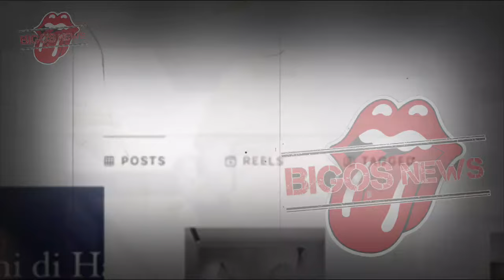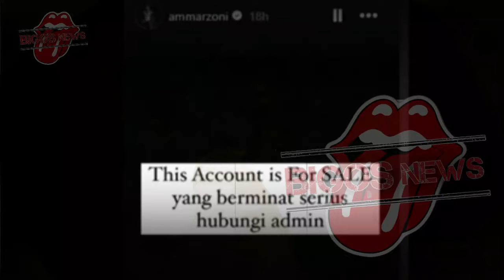IRISH BELLA TAMPAK BAHAGIA, MOMEN BAHAGIA BERSAMA PRIA INI - GOSIP ARTIS HARI INI